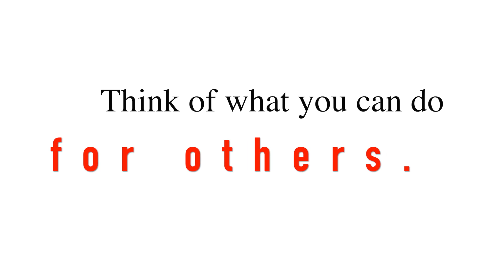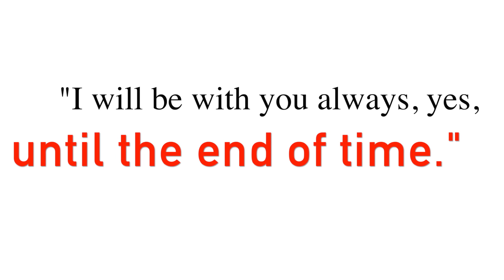Bishop Phonsie's Message for Primary School Pupils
Bishop Phonsie gives a message to all the primary school pupils during this time of lock-down. He encourages them to keep studying and learning more about their faith, and reminds them that Jesus Christ loves them.